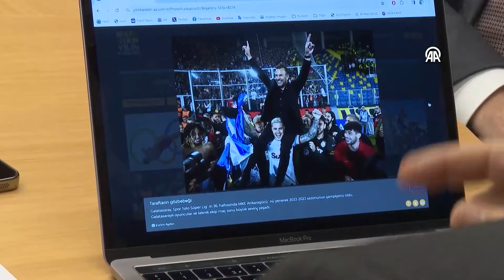Galatasaray Başkanı Dursun Özbek, Anadolu Ajansı'nın "Yılın Kareleri" Oylamasına Katıldı